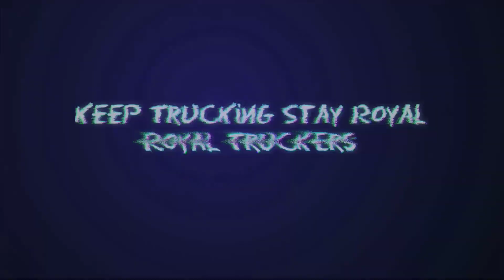Upcoming Truck Simulator @webperongames | Info for Close Beta Test & Its Release Date | New Game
Upcoming Truck Simulator by Webperon Games

© Copyright- (RoyalTruckersYT)
except with the prior written permission
of @RoyalTruckersYT ®

RoyalTruckersYT™